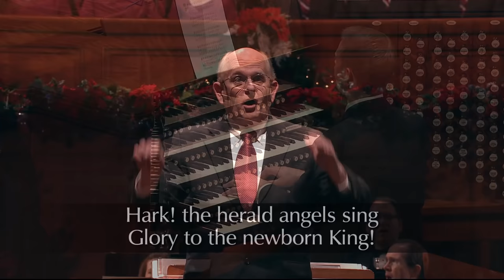Hark! The Herald Angels Sing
2010 Christmas Devotional | Hark! The Herald Angels Sing